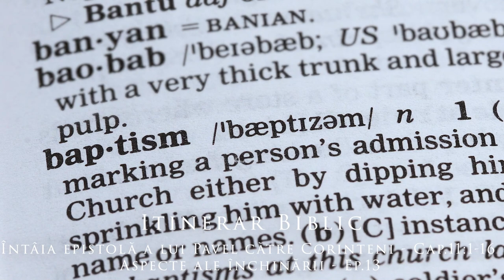Întâia epistolă a lui Pavel către Corinteni - Cap.11:1-16 - Aspecte ale închinării - Ep.13